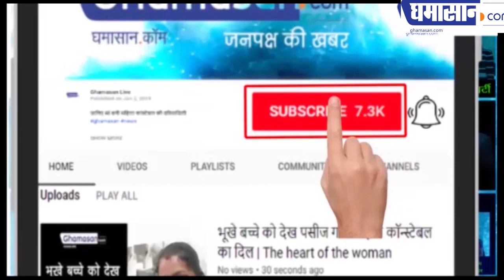मोदी जी को धमकी देने वाला बदमाश कैसे पकड़ा गया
भाजपा के अन्य नेताओं को भी दे चुका है धमकी